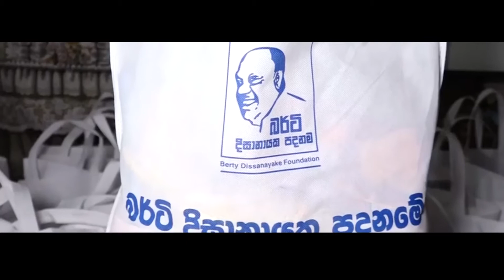" කෙත් හදුනන්නෝ -බත් හදුනන්නෝ"_Duminda Dissanayake | Berty Premalal Dissanayake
" කෙත් හදුනන්නෝ -බත් හදුනන්නෝ" වෙල් ඉපනැල්ලේ දුව පැන ඇවිද්ද බර්ටි ප්‍රේමලාල් දිසානායක කුසගින්න ඉතාහොදින් අත්වින්දේය, එම නිසා තවකෙකුගේ කුසගින්නද ඔහු මැනවින් දැනසිටියේය, ඉරිතැලුනු මහපොලවේ ජනදුක ඔහු ඉතා හොදින් හැදින්නේය. "මේ මිනිස්සුන්ට කන්න දීල ඉන්න"  ආදරනීය බර්ටි දිසානායකයන්ගේ මුවග නිතැතින් නැඟුණු පද පෙලකි.

ස්වකීය ජනයා ලක්වන දුක් කම්කටොලු, කරදර පීඩා සෑම තැනකදීම බර්ටි දිසානායක රැයක් දවාලක් නොමැතිව ඔවුන් වෙනුවෙන් වෙහෙසුනේ ආදරනීය පියෙකු තම දරුවන්  උදෙසා කැප වෙන අන්දම සිහිගන්වමිනි.

නියගය,වසන්ගත,මේ සෑම අවස්තාවකම ඔහු තම ආදරනීය ජනතාව වෙනුවෙන් නැගී සිටියේ  තම ජීවිතයේ වැඩිමනක් රජරට ජනතාව බව පසක් කරමින්‍ ය.

ලොව පුරා හමා ගිය කොවිඩ් වසන්ගතය රජරටටද හමා ආවේ රජරට ජනතාවගේ ජීවන ගමන් මග නොසිතූලෙස වෙනස්කරමින්‍ය. ගොවිතැන් බතද මග ඇහිරූ වසන්ගතය අනුරාධපුර අහස අදුරුකලේය.බර්ටි දිසානායකයන් ජීවමාන කල ඔහුගෙන් උනු මෙහෙය සිහිකරමින් බර්ටි දිසානායක පදනම මගින් රජරට ජනතාව උදෙසා වියලි සලාක, ඔෘෂධ ,අත්‍යාවශ්‍ය භාණ්ඩ පිසූ ආහාර ඇතුල සියලු දෑ වසන්ගතයෙන් පීඩා විදි ජනයා වෙනුවෙන් දුමින්ද දිසානායකයන් ඇතුලු බර්ටි දිසානායක පදනම පිරිනැමුවේ ආදරනීය බර්ටි දිසානායකයන් උදෙසා පින් පෙත්පමුනුවමින් ය.